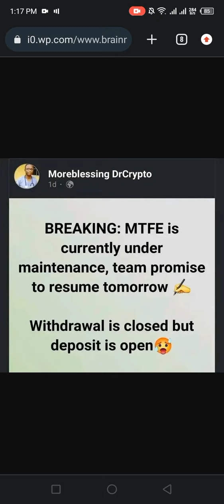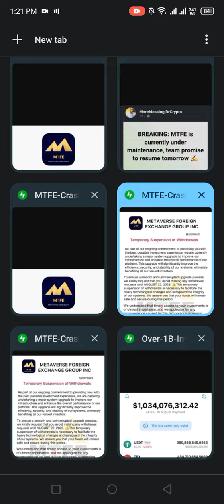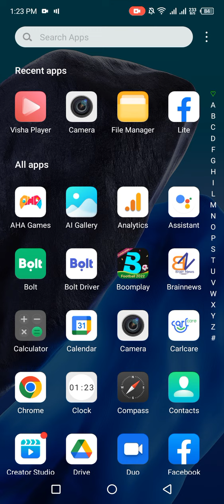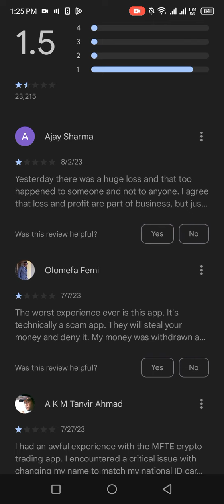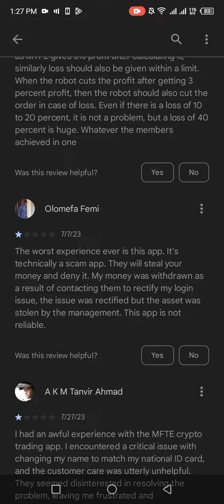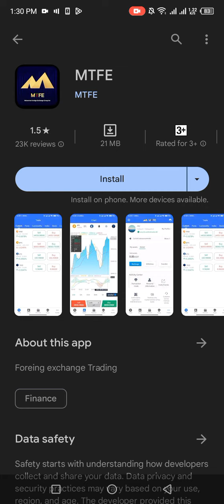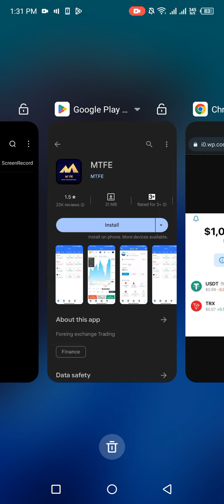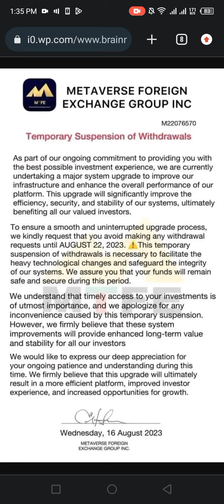MTFE Shuts Down: Can I Still Withdraw My Funds?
In Tech News today, Brain Tech will carefully address the questions asked by many users after MTFE platform suspended its withdrawals of funds.

Metaverse Foreign Exchange (MTFE) Group has shut down it withdrawals, as  thousands of users are unable to remove their funds.

On August 17, 2023, Brainnews reported how the platform, MTFE stopped withdrawals, but was still accepting deposits.